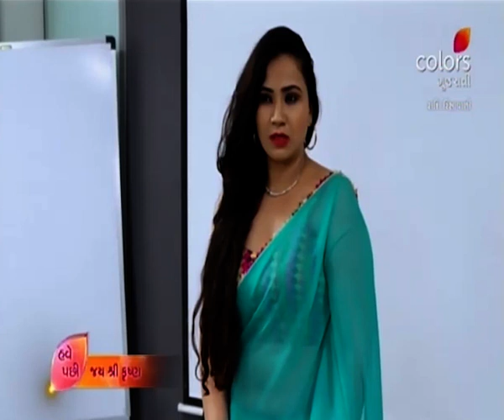Rashi Rikshawwali | રાશી રિક્ષાવાળી | Raashi Is Worried About Priyanka | Ep. 148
Pravin makes Raashi comfortable while talking to her about Priyanka. Raashi is worried about her. Later, Ravi meets Shubh. What will Shubh tell him?

Shubh, a young entrepreneur who owns a cab company and Rashi who drives an auto-rickshaw for a livelihood, two diametrically opposite people, meet by fate. Both have kundali dosh in their horoscopes which can only be nullified if they get married to each other, but here's the catch - they have nothing in common, expect their utter disdain for each other. Can they ever find love in this marriage of opposites, when they cannot tolerate each other even for a moment?